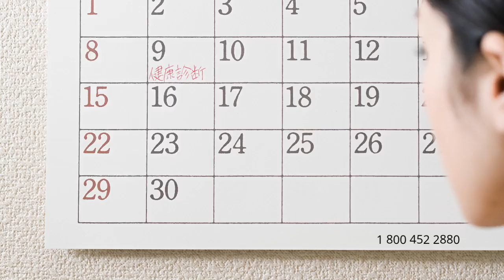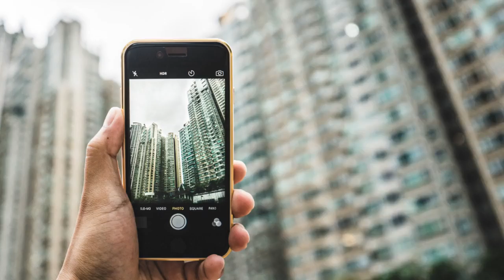Auto Transport Rates Wayne County, Pennsylvania | Cost To Ship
A-1 Auto Transport has over 30 years of experience transporting ATV, motorcycle, heavy machinery, classic, military, open-air, door to door in and out of Wayne County, Pennsylvania. We offer international and domestic shipping services to and from Wayne County, Pennsylvania. We are proud to offer the easiest booking system with the most affordable prices in the transport industry.